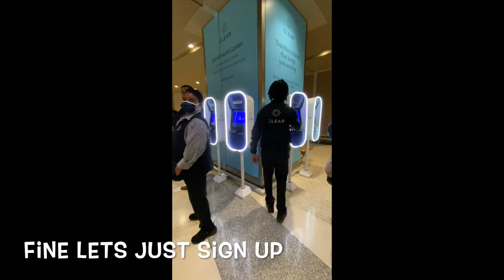Going to the river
Cave Creek Arizona riding UTV's. Having a little fun the J Emmanuel way